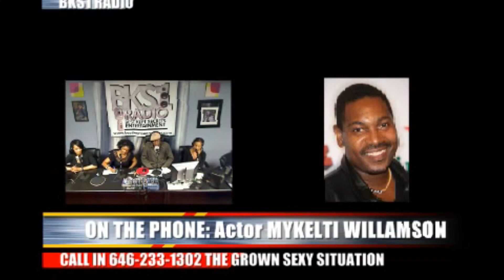Actor Mykelti Williamson (Forrest Gump, Waiting To Exhale & Rebel ) Talks With BKS1 Radio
A Moment with Actor Mykelti Williamson Speaks with Storm Norm and R&B Group Allure on The Grown Sexy Situation Show, Talks About His Dream Role BKS1Radio.com & WBKS1.com